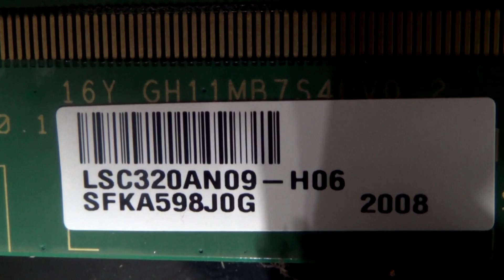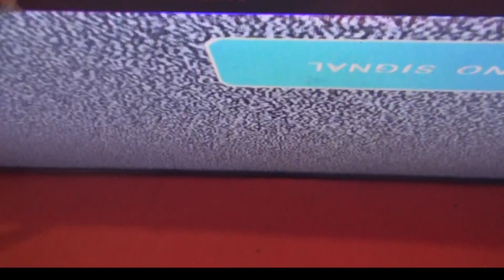LED tv panel repair by cut.Pro Hack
In this video I'll show-
LSC320ANO9 LED tv panel repair by supply cut.
Panel reaper without bonding machine.
In this condition, how to find fault & how to solve problem?
We can solve by cutting only 1 of signal track/shortcut modify.
Panel repair shortcut modify